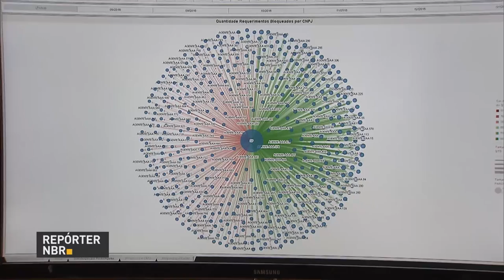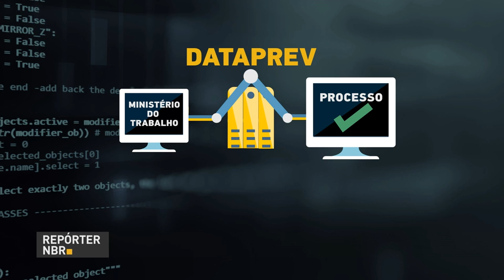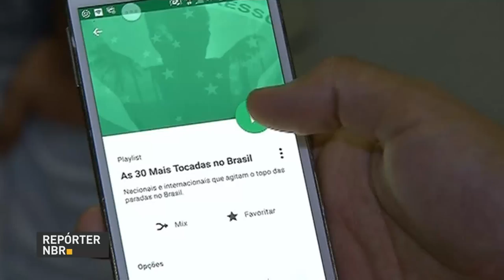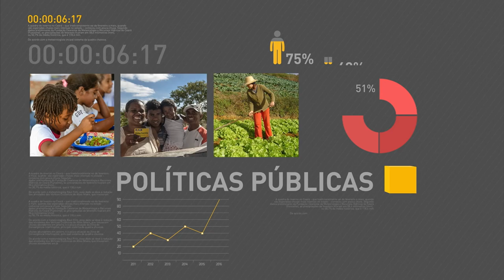Sistema do Ministério do Trabalho bloqueia pagamentos indevidos de seguro-desemprego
REPÓRTER NBR 19H - 03.02.17: Ministério do Trabalho possui sistema anti-fraude que identifica e bloqueia pagamentos indevidos do seguro-desemprego. E mais: no último dia 31 começou a Campus Party, um dos maiores eventos de ciência e tecnologia do mundo. Governo federal é um dos principais patrocinadores da Campus Party, que acontece em São Paulo. Confira também: nesta sexta-feira (3), representantes dos movimentos sociais entregaram uma carta com reivindicações da população ao presidente Michel Temer.